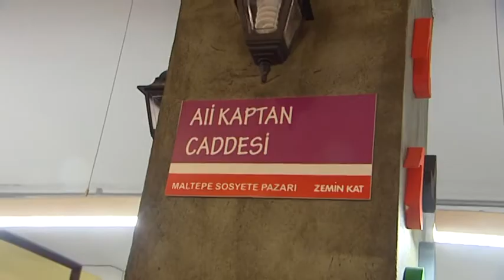Erkan Petekkaya İle Çok Özel Bir Röportaj Ve Açıklamalar